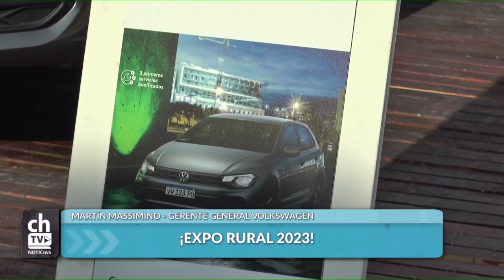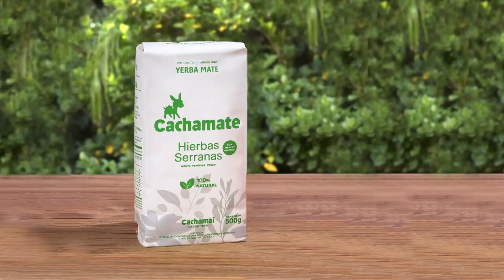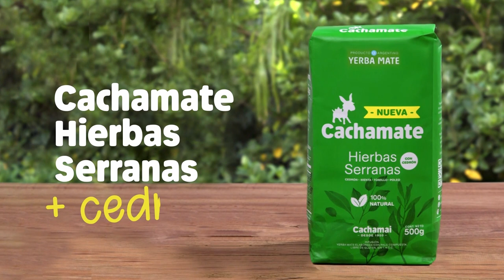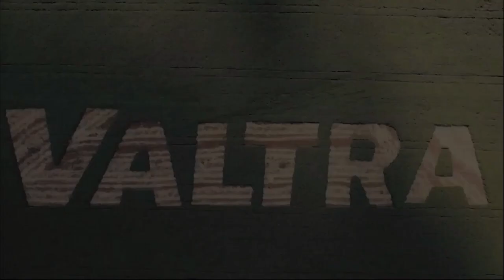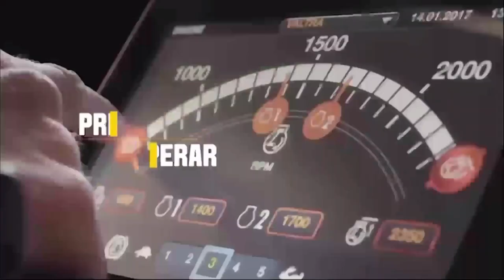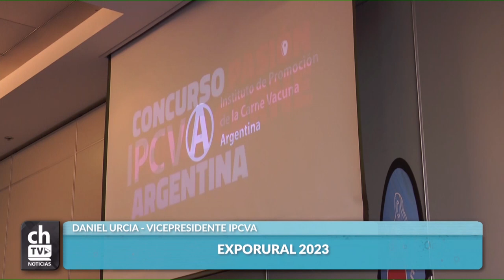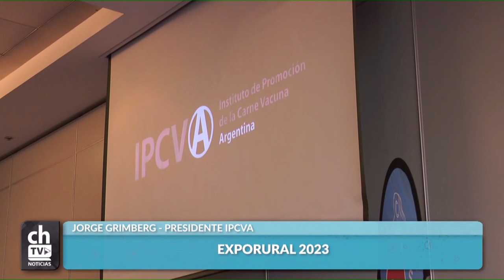CHACRA TV NOTICIAS AL MEDIODÍA 21-07-23